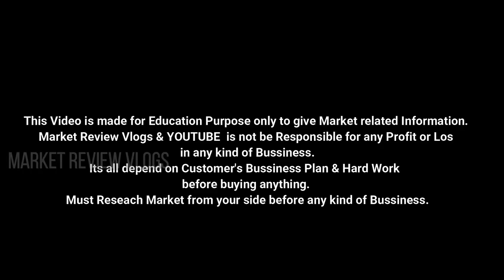Kurties ,Girls Top & Plazo Manufacturer/Wholesaler in Delhi|starting @rs 59|Quality Top Manufacturer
Video Title:-
Shop name -JD ENTERPRISES
Shop Adder:- Plot no. Z-77 B Ground floor, Deepak Vihar Block z Vikas nagar near Ragbhir singh School vikrant chowk New delhi 110059
Near Nawada metro station
Call For Order:-  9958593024, 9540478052

Search related to this video--
branded kurtis stocklot delhi,
biba surplus kurtis,
w kurtis surplus,
surplus manufacturer,
export surplus market in gurgaon
export surplus bags in delhi
export surplus kidswear
gucci surplus
surplus brand clothing wholesale india
surplus manufacturer

   branded kurtis stocklot delhi, biba surplus kurtis, branded kurtis surplus,
 surplus kurti lot, w kurtis surplus, branded kurtis lot, surplus branded clothes,
surplus brand clothing wholesale india, surplus manufacturer, buy surplus clothes online india,